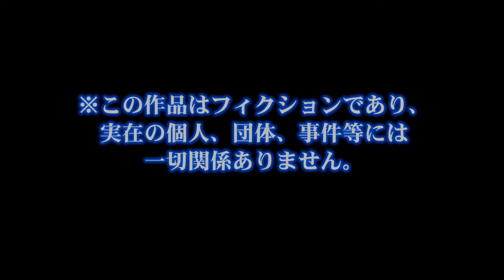【サクスペ・復帰編】手術キットが使い切れないので通常手術で消費することにした・サクチャレ編成を試してみる